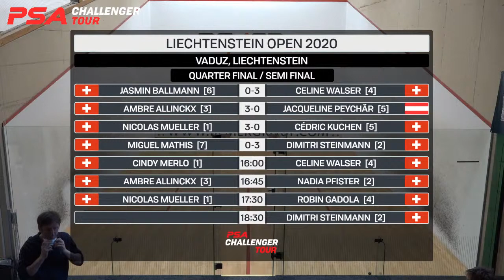Squash: Liechtenstein Open 2020 - Quarter Final Livestream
Welcome to the QF Livestream of the 2020 Liechtenstein Open
*This livestream is generously provided by the tournament organisers, as such PSA / SquashTV have no control over the video quality
Order Of Play (all times GMT+1):
11:30 -[6] Jasmin Ballmann (SUI) v [4] Celine Walser (SUI)
12:15 - [3] Ambre Allinckx (SUI) v [5] Jacqueline Peychär (AUT)
13:00 - [1] Nicolas Mueller (SUI) v [5] Cédric Kuchen (SUI)
14:00 - [7] Miguel Mathis (SUI) v [2] Dimitri Steinmann (SUI)